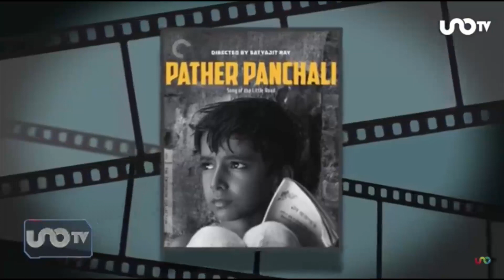El Soundtrack en el cine Indio: José Antonio Valdés Peña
José Antonio Valdés Peña, investigador, crítico y docente cinematográfico, explicó que Naatu Naatu, la canción ganadora de esta edición de los Oscar de Hollywood, que suena en el filme indio RRR, es la primera en obtener este galardón para un país de músicos excepcionales como Ravi Shankar, Ustad Bismillah Khan o Lata Mangeshkar, y también la primera de origen asiático en figurar en el palmarés dorado. Pero no es el único premio de relumbrón internacional que ha logrado, ya que en enero se hizo con el Globo de Oro y el Critics Choice, y hace menos de un mes con el premio de la Asociación de Críticos de Hollywood. Estas películas también son consideradas como las mejores dentro del cine de la India: Phater Panchali, Madre india, Salam bombay, Salaam Bombay, Amor a la carta, Agua, Tigre blanco.